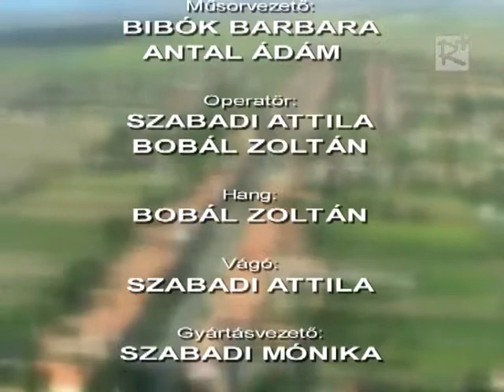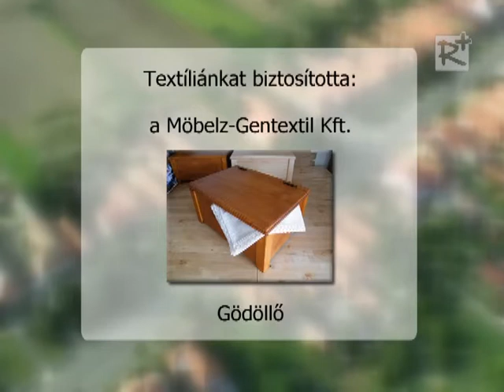Porta 44. (2012.04.21.)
- Legyen az Ön Szívügye is Alapítvány soron következő jótékonysági estje Kartalon - Tóth Ilkó Mihály Kartal polgármestere
- Kistérségi nyugdíjas majális Bagon - Balázs János a Szinkon Nyugdíjas Egyesület elnöke
- Ingatlan adás-vétel szolgáltatási díjai - Torday Piroska ingatlanszakértő, Otthon Centrum